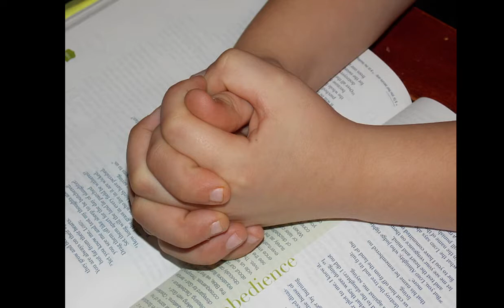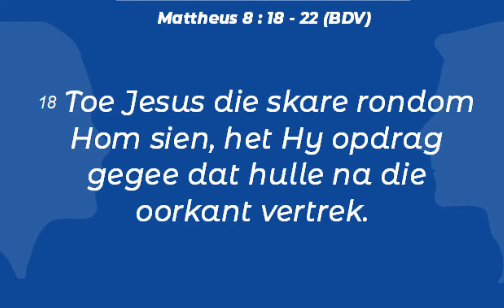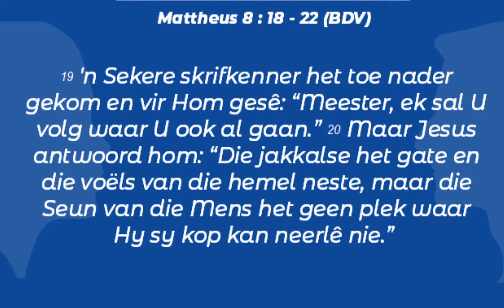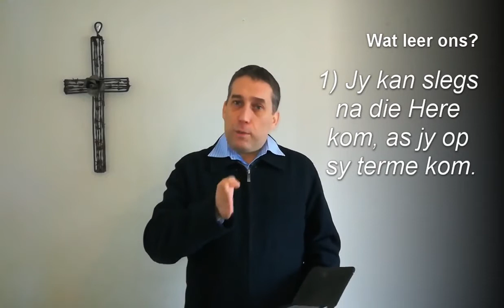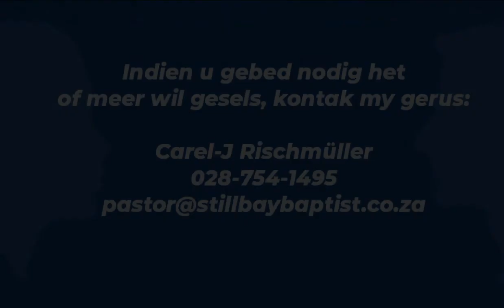Die Prys Van 'n Ware Ontmoeting met Jesus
Reeks: Ontmoetings met Jesus
Prediker: Carel-J Rischmuller
Kerk: Still Bay Baptist Church (stillbaybaptist.co.za)

Teks: Mattheus 8 : 18 - 22